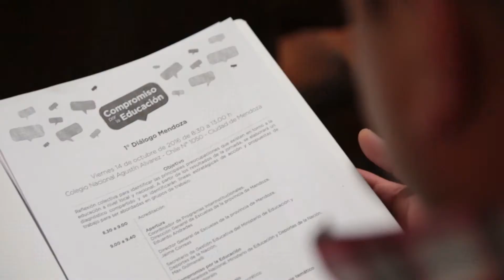Compromiso por la Educación - Diálogo Mendoza, 14-oct-2016